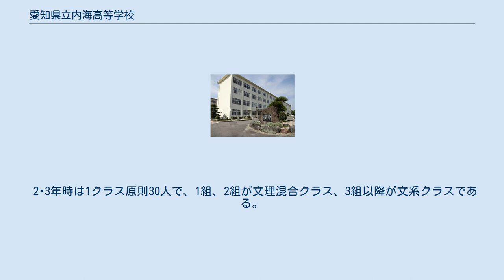愛知県立内海高等学校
愛知県立内海高等学校（あいちけんりつ うつみこうとうがっこう）は、愛知県知多郡南知多町大字内海字奥鈴ヶ谷1-1にある県立の高等学校である。
 前身は1939年（昭和14年）開校の内海町立内海高等裁縫女学校であり、1949年（昭和24年）に愛知県立半田高等学校内海分校となったのち、1957年（昭和32年）に愛知県立内海高等学校として独立した。
1980年（昭和55年）から三河湾に浮かぶ日間賀島と篠島に分校が存在したが、2001年（平成13年）には日間賀島分校が、2004年（平成16年）には篠島分校が閉校した。
 複合選抜の分類では、尾張1・2群Aグループになっている。
 「内海」という名称だが、名鉄知多新線 内海駅と名鉄河和線 河和駅の2駅からほぼ等距離である。
 両駅から海っ子バスで10分程度。
富貴駅以北から通う生徒の多くは、所要時間が短い・交通費が安いなどの理由で河和駅を利用する。
 自転車通学者が多い。
内海方面からは歩道が続く。
 しかし、河和方面にはそれが無く、夏季には雑草が生い茂り、必然的に白線の外側にはみ出すため、事故の危険性が高い。
 校門を出た敷地内にバスロータリーがある。
 保護者の車両は、原則校内進入禁止のため、ここで送り迎えをする。
 敷地は76万m2と広大であり、敷地内に自然林や池を有する。
この地区の他の高校にも見られるように、山を削った地形上にあるため、敷地内は段が複数ある。
 ただし、その敷地の広さのためか、コンクリートや石垣による土留めは、一部を除き無い。
 『何事にも誠実に取り組み、努力する人を育てる』を基本方針としている。
 校庭が広く、互いにスペース的な干渉無く練習できる為、部活動が盛んである。
 生徒への指導に厳格な基準があり、特に制服などの服装の指導は細かい。
 例えば、服飾品はピアスやブレスレットを始め、夏季の帽子やサングラス、サマーセーター等も禁止している。
男子の頭髪については、前髪は眉にかからない、横は耳にかからないなど。
違反した場合は、一度帰宅させる再登校指導や、反省文となる。
段階的指導により謹慎処分もある。
 かつての混迷期の反省として、いわゆる不良めいた行動には格段厳しく対処する。
 例として、喫煙・暴行・いじめ・これらの同席・無断免許取得などは別室や謹慎、停退学処分などがある。
 上記の厳しさゆえか、下校途中の服装は、一般的な高校生がそうであるように、着崩されていることが多い。
 毎年7月に、河和港と内海海岸（千鳥ヶ浜等）で清掃活動を行っている。
 2021年度には、武豊ドンキホーテの屋上にて、武豊高校と喧嘩をして知多南部地域では、大問題となる。
 地元では「内高（うつこう）」や「内海」、「バカ高」と略される。
 1年時は選択科目ごとに音楽課程と美術課程別にクラスを分けられる。
なお、1年時は1組40人をA・B組に20人ずつ分けるが、必ずしもA=美術、B=音楽ではない。
 クラスは1-1A、1-3Bのようになる。
A･Bは完全に別のクラスだが、生徒番号のみ連番であり、例えば1-2Bクラスの出席番号1番は1221番となる。
 2･3年時は1クラス原則30人で、1組、2組が文理混合クラス、3組以降が文系クラスである。
クラスは2-3、3-1のようになる。